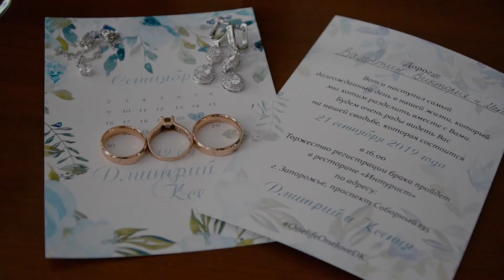Димон и Ксюша 21 сентября 2019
Rodos studio
Photo & Video
Видео и монтаж - Сергей и Оксана Шерстнёвы